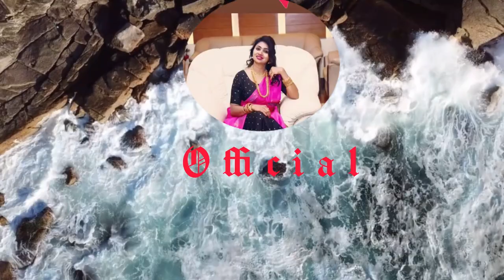Part 1 🙏 2021ನಮ್ಮ ಮನೆಯ ಶ್ರೀ ಲಕ್ಷ್ಮಿ ಸತ್ಯನಾರಾಯಣ ಪೂಜೆಯ ತಯಾರಿ/Decoration & Preparations @ my home